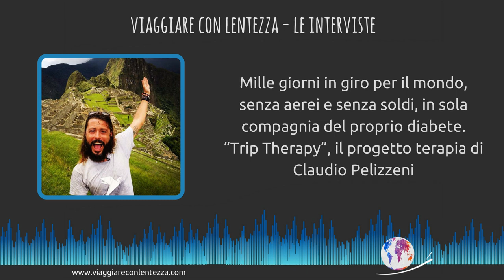[outtakes1 Trip Therapy] Pillole dall'intervista a Claudio Pelizzeni by Silvia Tamburini